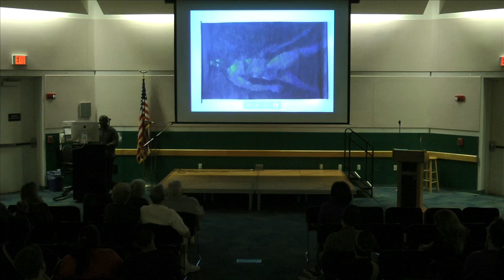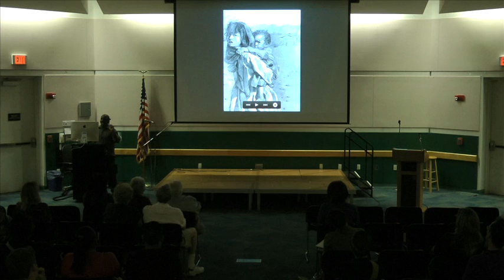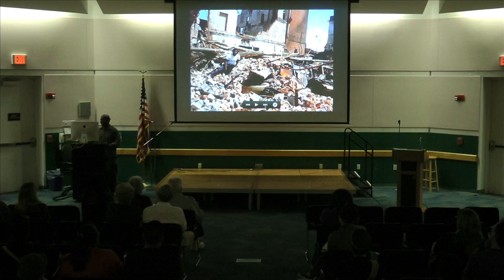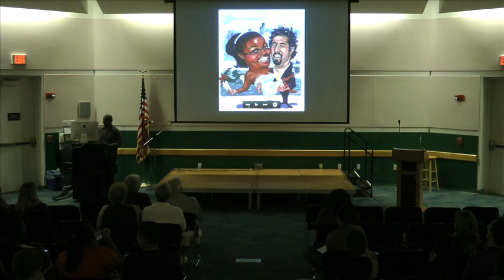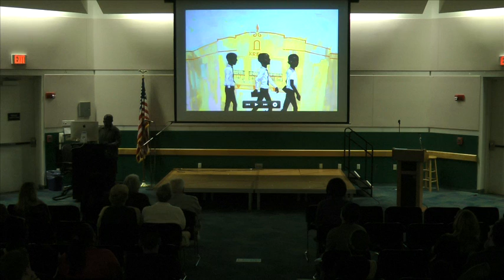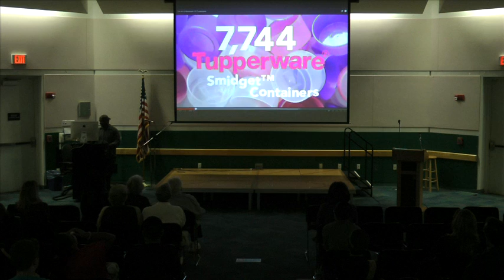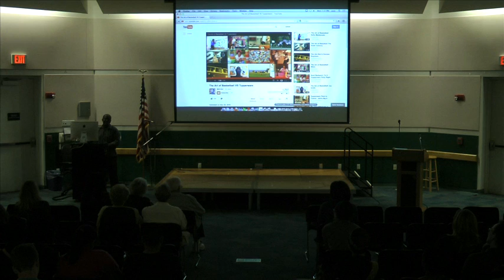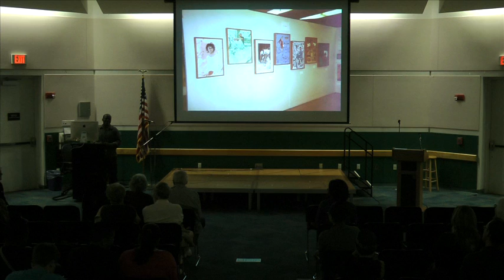ARTIST TALK SERIES: James Brutus | Feb. 20, 2013 | Broward College • North Campus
JAMES BRUTUS

Contemporary Painting
In conjunction with Black History Month
Wednesday | February 20th, 2013 | 6:30pm

James Brutus' body of work focuses primarily on painting and portraiture, particularly of and/or about people of color. These figurative pieces question the social notion of nature and beauty, and the age-old human longing for perfection. Brutus earned his BFA degree at the College for Creative Studies in Detroit, MI. Brutus has created illustrations for newspapers and magazines, including the Michigan View, Chicago Tribune and others, as
well as for private clients. He also exhibited several of his works in galleries throughout Detroit and Chicago, and is based in Miami, FL.